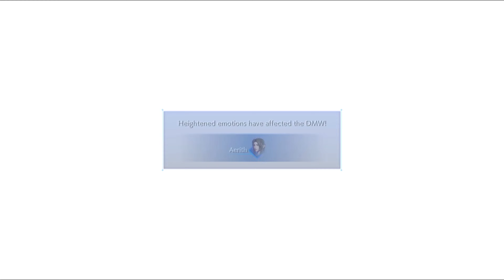Boss: Bahamut Fury | Crisis Core: Final Fantasy VII Reunion